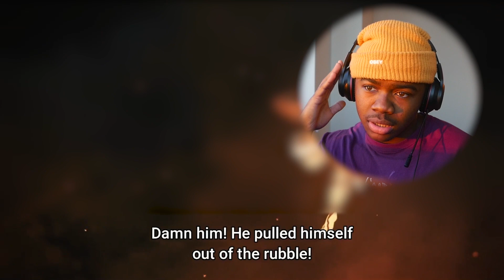THE FIGHT MADE ME TAKE CLOTHES OFF | Demon Slayer Season 2 Episode 10 REACTION!「First Time Watching」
The fight this episode made me strip and take my clothes off bruh. Zenitsu Godspeed on daki, Tengen finale with gyutaro, Tanjiro beast/demon mode whatever u call it. His final hit on gyutaro was crazy... He had to get that get back after the emasculation in the beginning of the episode. Here is my first time watching reaction to demon slayer season 2 episode 10!

                                                                正式なさようなら

Channels I fw | YaBoyRoshi, RuffSenpai, RTTV, Normies, Double Dragon